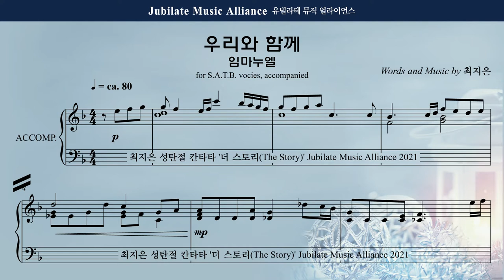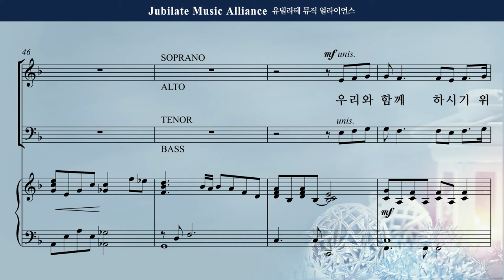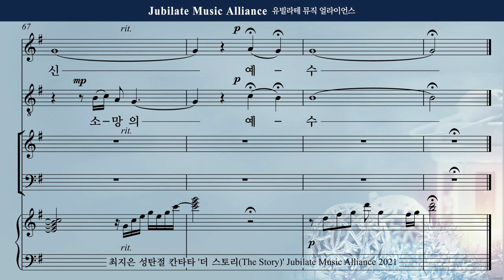[성탄절 칸타타] 최지은 - 더 스토리 (The Story) 6. 우리와 함께 (임마누엘) 합창 DEMO